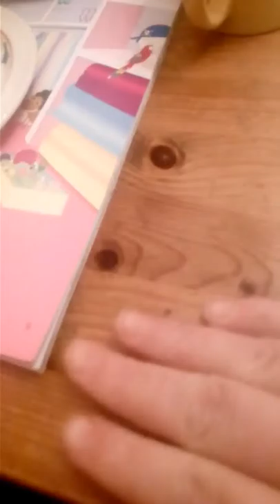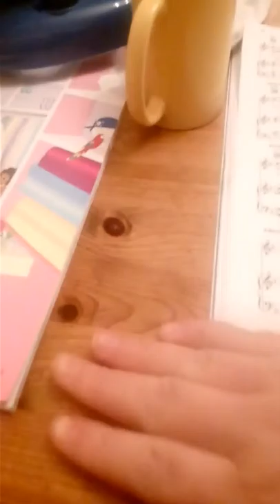Stop-time (sung poetry)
It's about the frustrations of being a semi a functioning person with difficulties (as parent observed by professionals, daughter, wife, friend; but applies to all kinds of politics and difficulties, oppressed and marginalised people).